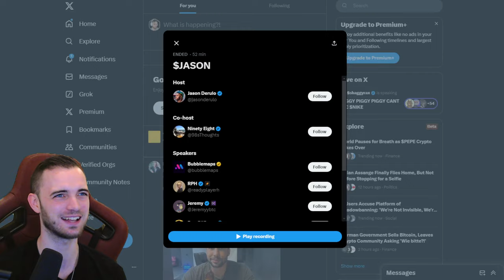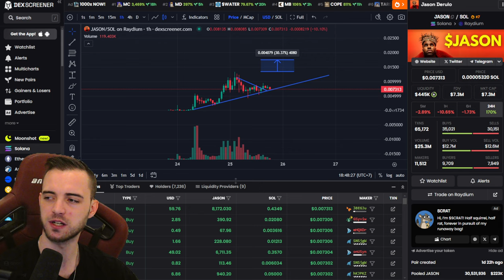JASON DERULO OFFICIAL COIN!! Where to buy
Join The Thriving Community Channels!